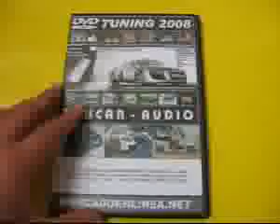ML 6343183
Video Migrado